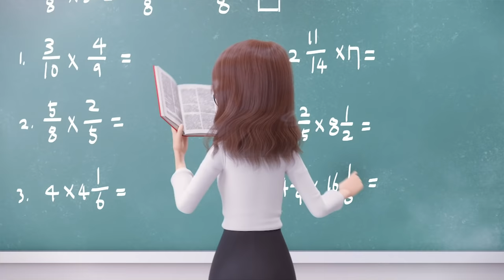[KidsPang] MINIFORCE X PENTATRON Ep.1: The Mystery of the Doodles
Every week you will meet new episode about Miniforce X Pentatron!